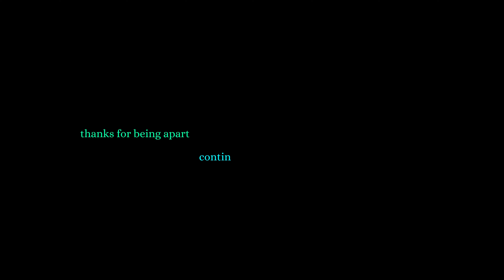Dear 2024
Welcome to 2024! This year will be a year of working on ME.

I am just on a journey from unknown to unforgettable. Feel free to watch me & become unforgettable! 👌🏽